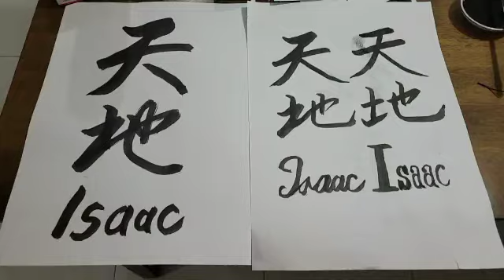天地Isaac不可以（Intercontiental Film Promotory Logo Parody 1984）